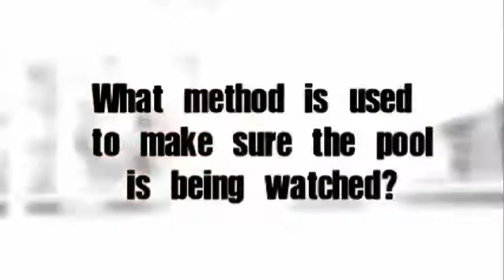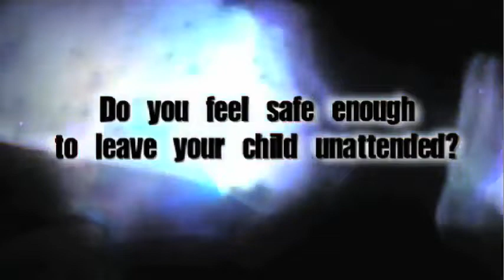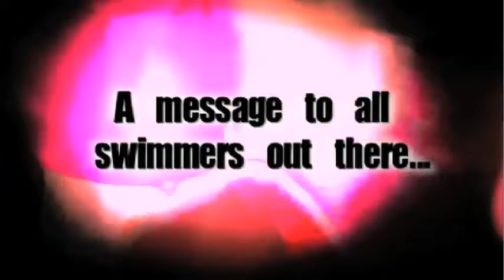Lifeguard on Duty